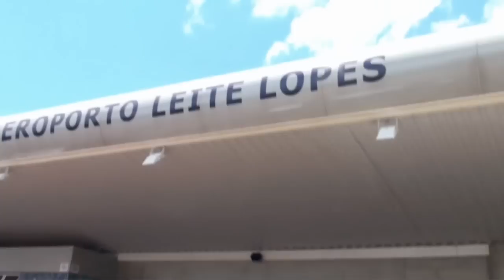Tim Healey - Tim Healey Producer Vlog Pt2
Get an insight into the hectic world of Tim Healey as we follow him on his travels around the world DJ'ing.